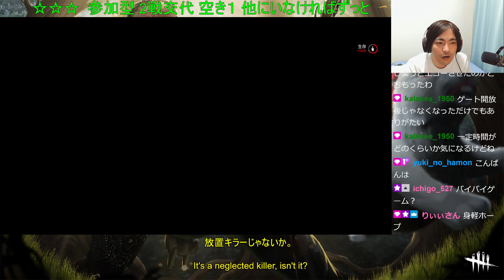【Dead by Daylight デッドバイデイライト】#258 サバイバルホラー 3of3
ライブ配信はtwitchにて

死は逃避などではない。

『Dead by Daylight』は、プレイヤーが残忍なキラー（1人）と、キラーに捕まって殺されないように逃げ回るサバイバー（4人）に分かれて対戦する、4対1のマルチプレイヤーホラーゲームです。

サバイバーは三人称視点でプレイするため、周囲の状況を把握しやすくなります。一方、キラーは獲物を狩ることに焦点を置いた、一人称視点でプレイします。

サバイバーの目的は、キラーに捕まることなく、"殺戮場"から脱出することです。対戦ごとに環境が変化するので、これはそれほど簡単なことではありません。